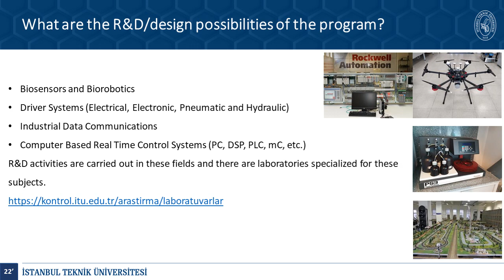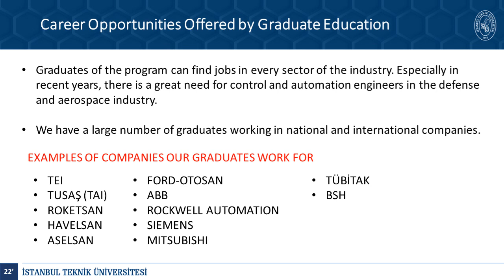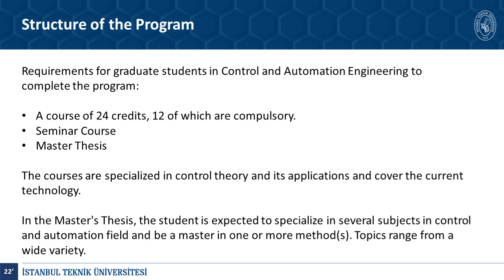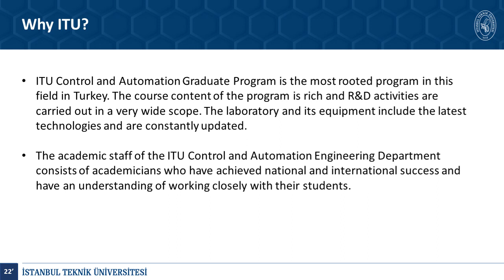ITU Control and Automation Engineering Graduate Programs